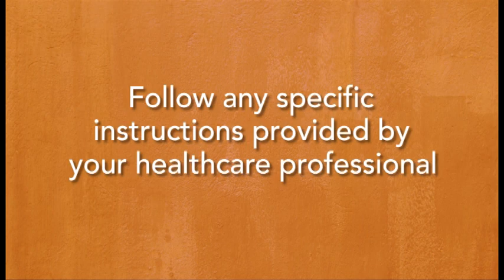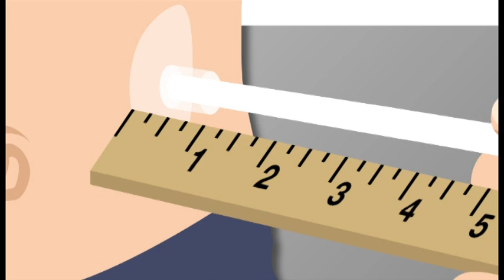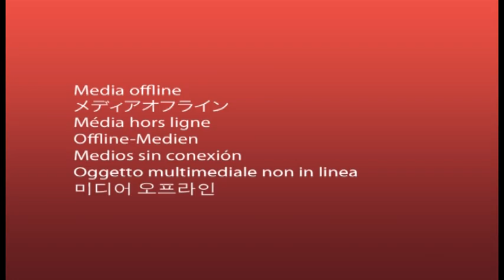Check Tube Placement